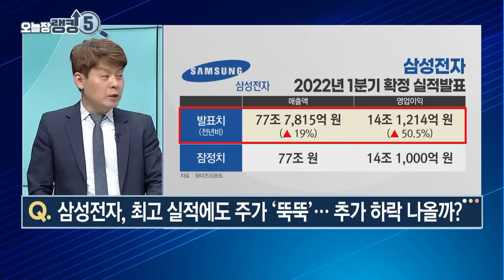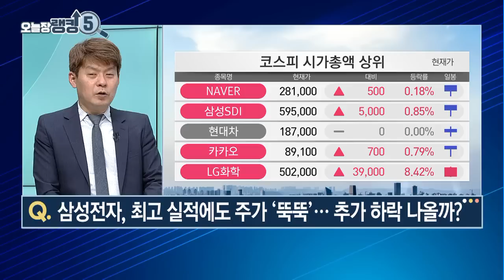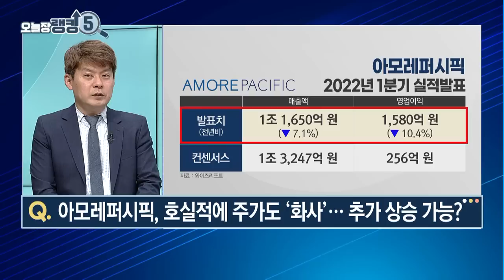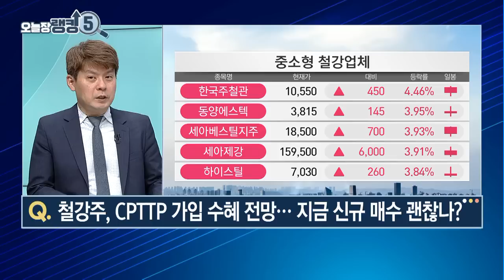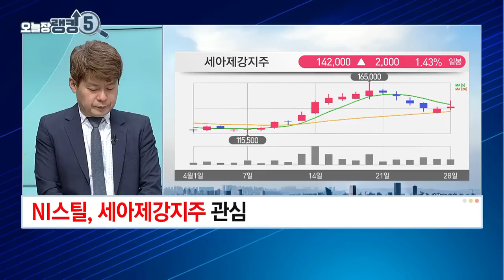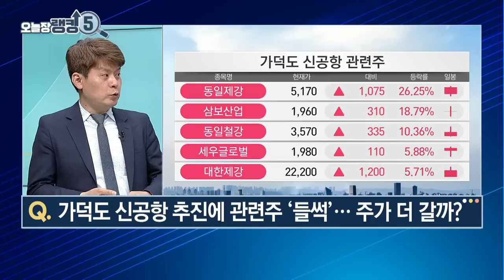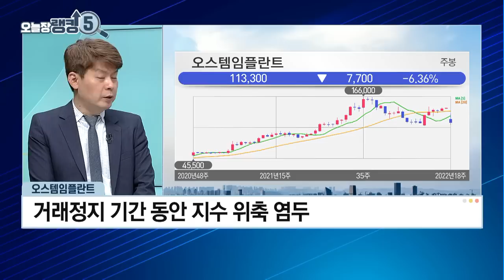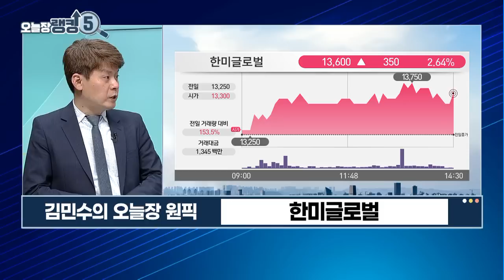[오늘장 랭킹5] ‘CPTTP 가입 추진’ NI스틸, 세아제강지주 수익 대박 칠까? / 머니투데이방송 (증시, 증권)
04/28 빨간 상승의 맛 1부

Q. 삼성전자, 최고 실적에도 주가 ‘뚝뚝’... 추가 하락 나올까?
Q. 아모레퍼시픽, 호실적에 주가도 ‘화사’... 추가 상승 가능?
Q. 철강주, CPTTP 가입 수혜 전망... 지금 신규 매수 괜찮나?
Q. 수주‧실적 기대감에 뱃고동 울린 조선주... 현 구간 판단은?
Q. 현대미포조선, 환율 효과 기대해 봐도 될까?
Q. 가덕도 신공항 추진에 관련주 ‘들썩’... 주가 더 갈까?
Q. 중소형 건설주, 최악의 시간 지났나... 지금 모아갈 때?
Q. 오스템임플란트, 거래재개 ‘기사회생’... 보유자 대응 팁은?

▶ 김민수의 오늘장 원픽: 한미글로벌